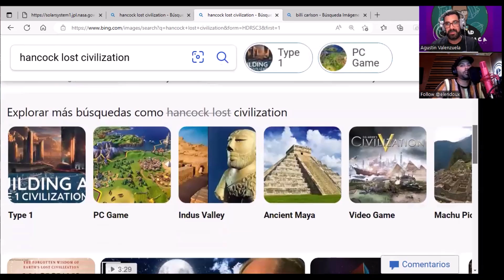Hablando sin saber… “sabiendo”La verdad científica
En este episodio tuve el honor de hablar con el gran Yan sobre las preguntas que nos debemos hacer antes de creer en la ciencia. Hablamos de TODO física. Les juro que de este episodio sales con créditos de universidad. Yan ElenDoux es la persona mas amable, curioso, inspirado, inteligente y buscador de las preguntas de como funciona el universo. A eso se le llama físico, de acuerdo con lo que he aprendido. Así que les dejo la maravilla de episodio y una vez más agradezco a Elendoux por la oportunidad.